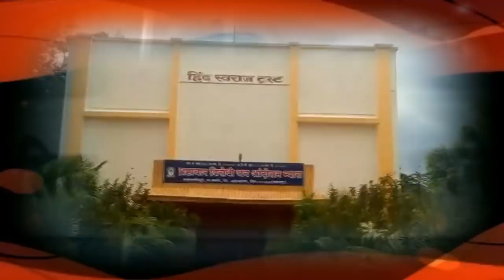ह.भ.प.निवृत्ती महाराज देशमुख (इंदुरीकर) यांचे लेटेस्ट अप्रतिम कीर्तन...